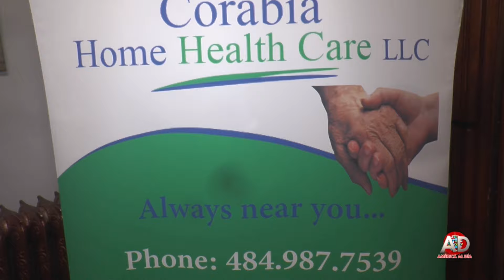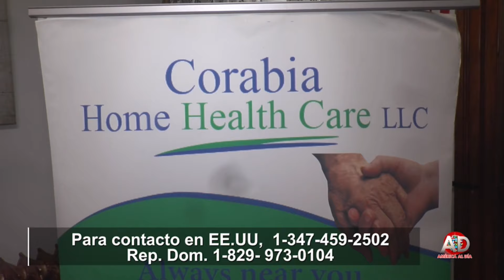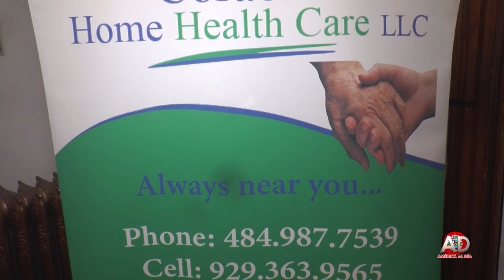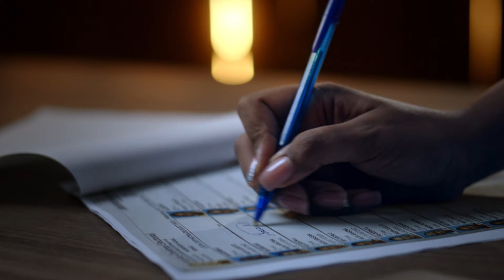America al dia, 18 March 2024